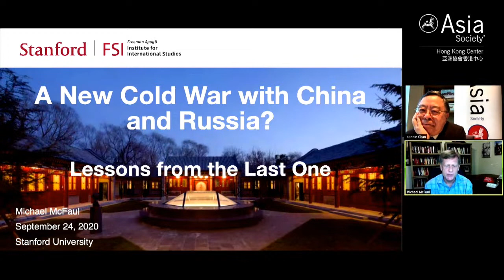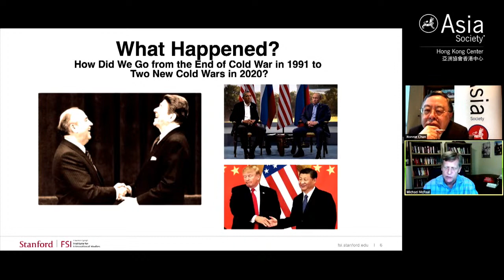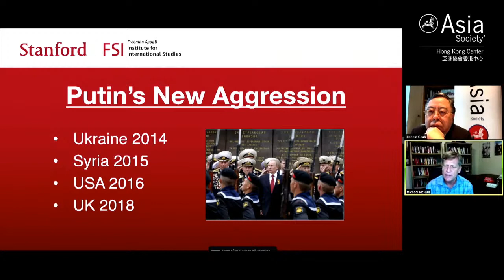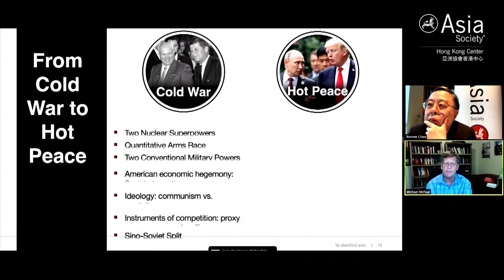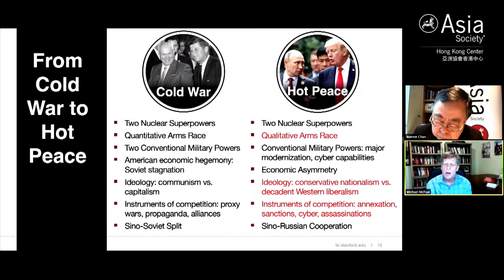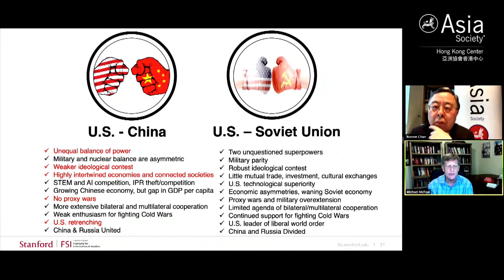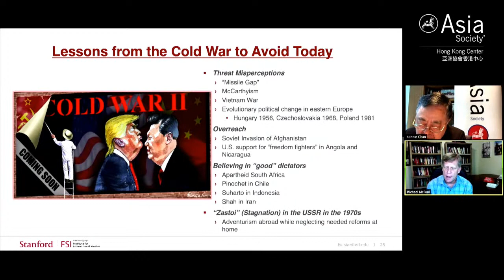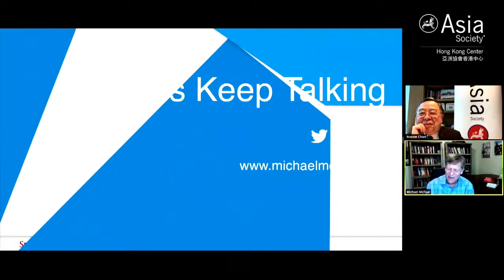Asia Society Hong Kong Center September 2020 Program Charting the Path Forward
Free Public Program: 09:00–10:00 HKT

Private Speaker Meet-and-Greet: 10:00–10:20 HKT

Free for Asia Society President’s Circle and Corporate Members; $100 Other Asia Society Members/WSJ+ Members; $200 Non-Members

*Limited spaces available
We kicked off the dawn of a new decade with a sobering analysis on the geopolitical crossroads the world currently finds itself in through the eyes of eminent historian Niall Ferguson. As 2020 is soon coming to a close, Prof. Niall Ferguson’s prescient description of an imminent return to a Cold War narrative shaping American foreign policy towards China and Russia has largely proven to be accurate. What are the similarities and differences in U.S.-Russia relations during the height of the Cold War versus presently? Are China and the United States entangled in a Cold War currently? What are the lessons to avoid from the past and learnings to emulate for the future? Senior Fellow at the Hoover Institution and former U.S. Ambassador to the Russian Federation, Michael McFaul, will disseminate further critical insights into U.S.-Russia and U.S.-China relations, in a dialogue with Ronnie C. Chan, Chairman of Asia Society Hong Kong Center in what promises to be a lively and eye-opening discussion on the state of the world’s superpowers.

Michael McFaul is the Ken Olivier and Angela Nomellini Professor of International Studies in Political Science, Director and Senior Fellow at the Freeman Spogli Institute for International Studies, and the Peter and Helen Bing Senior Fellow at the Hoover Institution, all at Stanford University. He served for five years in the Obama administration, first as Special Assistant to the President, and Senior Director for Russian and Eurasian Affairs at the National Security Council, and then as U.S. Ambassador to the Russian Federation. Prof. McFaul has authored several books, most recently the New York Times bestseller, From Cold War to Hot Peace: An American Ambassador in Putin’s Russia. His research interests include American foreign policy, great power relations between China, Russia, and the United States, and the relationship between democracy and development. He received his B.A. in International Relations and Slavic Languages, and his M.A. in Soviet and East European Studies from Stanford University. As Rhodes Scholar, he completed his D.Phil. in International Relations at Oxford University.

Ronnie C. Chan is Chairman of Hang Lung Group Limited and its subsidiary Hang Lung Properties Limited, both publicly listed in Hong Kong. The Group expanded into mainland China in 1992, developing, owning and managing world-class commercial complexes in key tier one and tier two cities. He founded and chairs the China Heritage Fund, is a co-founding Director of The Forbidden City Cultural Heritage Conservation Foundation, Beijing, and is former Vice President and former Advisor of the China Development Research Foundation in Beijing. Mr. Chan is a Fellow of the American Academy of Arts and Sciences, Chairman Emeritus of Asia Society and Chairman of its Hong Kong Center, and Co-Founder and Chairman of the Centre for Asian Philanthropy and Society. He serves or has served on the governing or advisory bodies of several think tanks and universities, including Peterson Institute for International Economics, World Economic Forum, East-West Center, Pacific Council on International Policy, Eisenhower Fellowships, The Maureen and Mike Mansfield Foundation, University of Southern California, Indian School of Business, The Hong Kong University of Science and Technology, Yale University, Tsinghua University, and Fudan University. (Moderator)

Free Public Program: View live on Facebook and YouTube

*All President’s Circle and Corporate members, together with paid registrants, can enjoy both the free public program and off-the-record meet-and-greet.